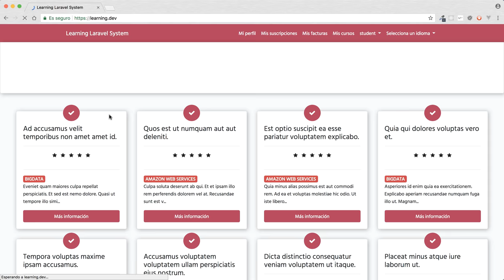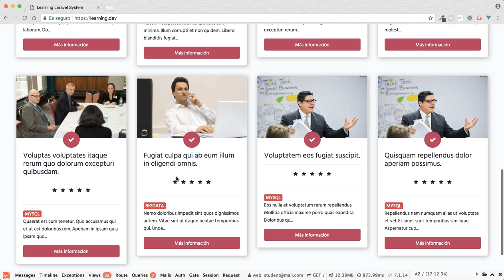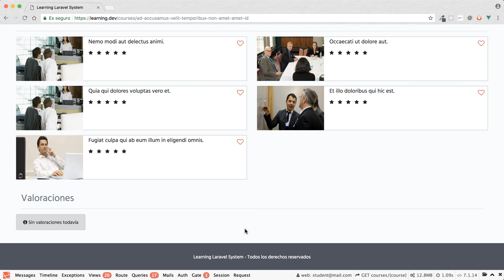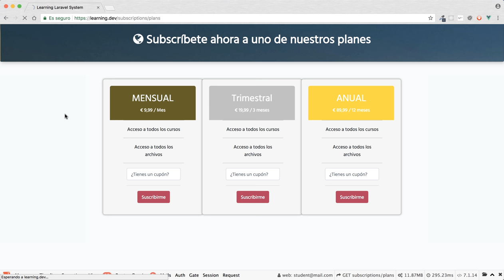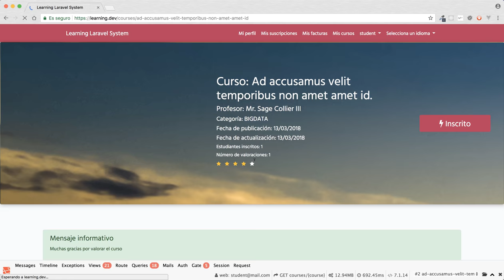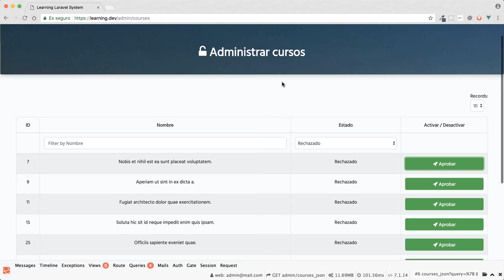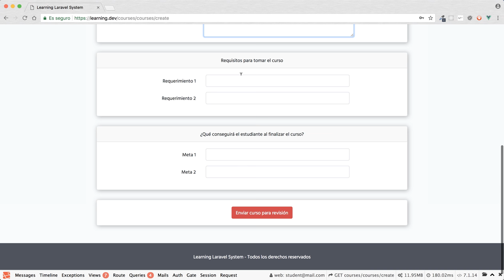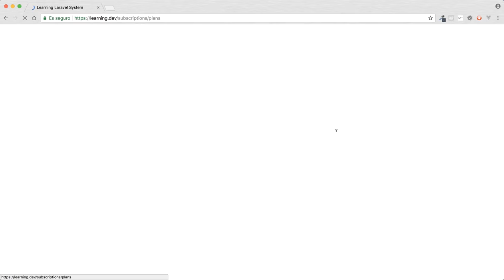12.5 horas desarrollando una plataforma de cursos Online con Laravel 5.6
🔥 🔥 🔥  ¡Academia de cursos Online con Laravel 7! 🔥 🔥 🔥